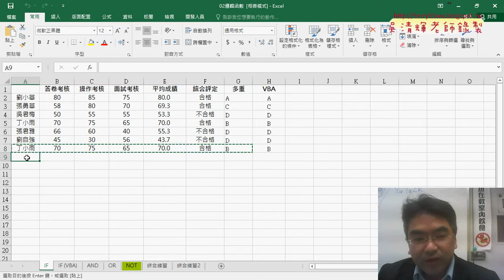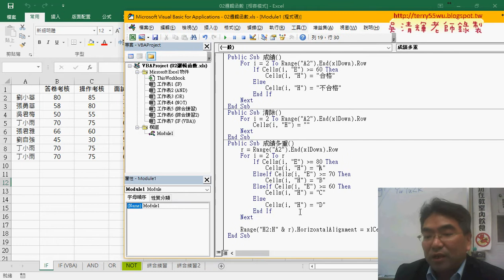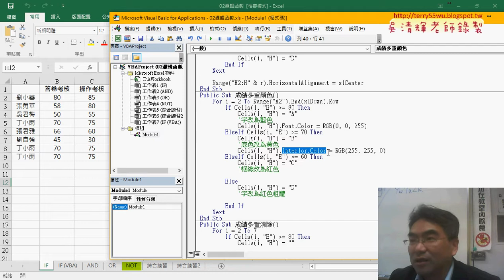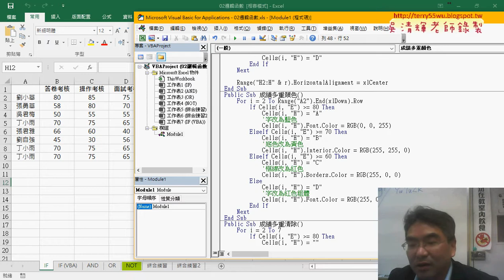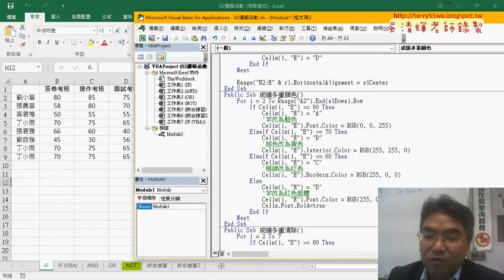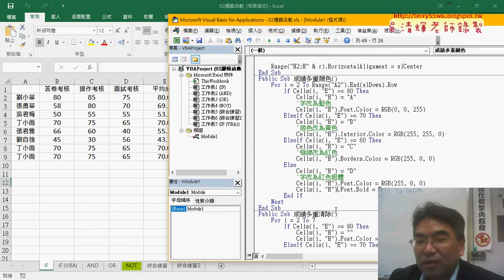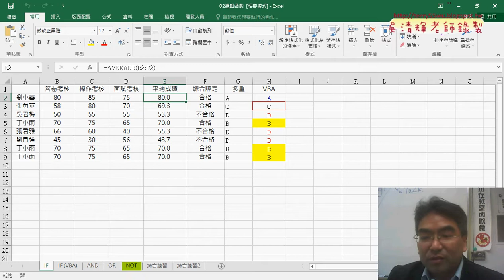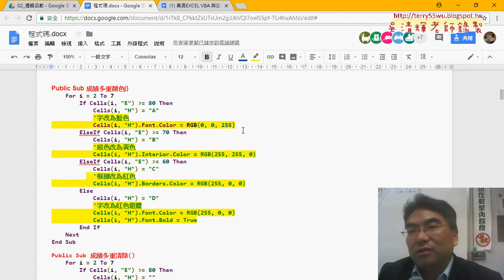05 VBA範圍追蹤與多重顏色設定